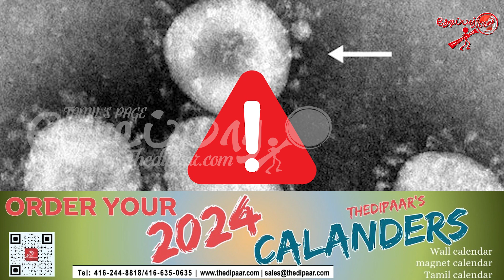கனடாவில் பரவிவரும் சளிக்காய்ச்சல் குறித்து எச்சரிக்கை | Thedipaar News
கனடாவில் பரவிவரும் சளிக்காய்ச்சல் குறித்து எச்சரிக்கை Canada 🍁 FluSeason

Thedipaar News is the digital arm of Thedipaar News Television, owned by Thedipaar.com, is rapidly growing into the most watched and acclaimed news channel among the Tamil global diaspora. The channel’s strength has been its in-depth coverage coupled with quality journalism.
More Details | News Copyright For Thedipaar.com